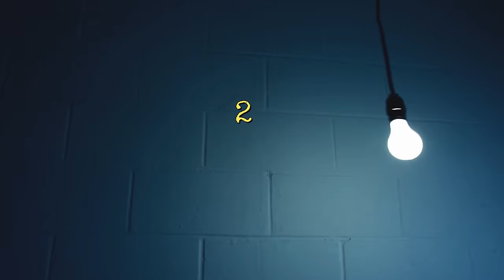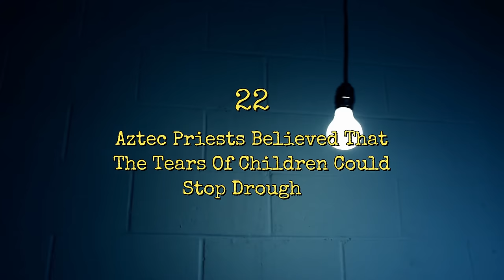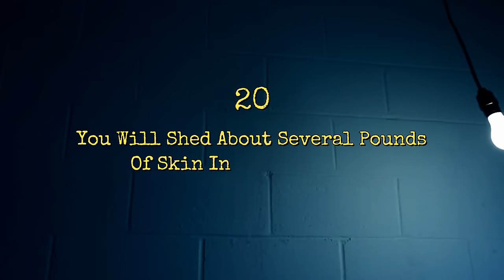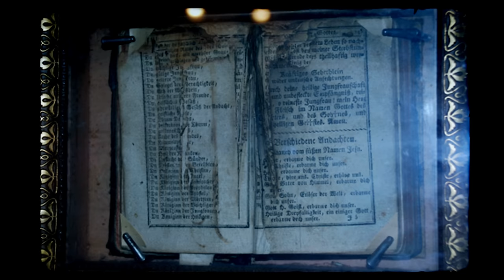25 Fascinating Facts That Will Amaze and Terrify You at the Same Time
Explore the eerie and fascinating with "25 Fascinating Facts That Will Amaze and Terrify You at the Same Time"!

Unlock the realms of curiosity with "25 Fascinating Facts That Will Amaze and Terrify You at the Same Time"! Dive into a world where everyday knowledge takes a spine-chilling twist. From the secrets of child psychology to bizarre historical practices, this video unveils jaw-dropping facts that will leave you both astounded and a little unsettled. Brace yourself for a rollercoaster of emotions as we navigate through the fascinating and eerie facets of life. Don't miss out on this riveting exploration of the strange and intriguing!

Chapters:
0:00 - Intro
0:24 - It Is Common For Children To Hear Voices
1:05 - The Average Person Sweats Around 1 Cup a Day
2:01 - The Zoroastrians Leave Their Dead In Special Towers To Be Eaten By Vultures
2:41 - Aztec Priests Believed That The Tears Of Children Could Stop Droughts
3:30 - The Ancient English Used Human Skulls For Bowls And Cups
4:12 - You Will Shed About Several Pounds Of Skin In Your Lifetime
5:53 - Your Coffee Mug Probably Has Fecal Matter On It
6:48 - The Vent Haven Museum Houses The Stuff Of Nightmares
7:50 - The Museo Delle Anime del Purgatorio Is Full Of Documents Signed By Haunted Souls in Purgatory
8:46 - King Charles II Drank Alcohol Mixed With Pulverized Human Skulls
9:28 - The Emperor Nero Profited From Human Urine
10:19 - There Are More Than 200 Corpses on Mount Everest
11:33 - The Golden Poison Frog Can Kill 10 - 15 People
12:17 - Are There Mites On Your Eyelashes?
13:01 - Brain-eating Amoeba Exist, And They Live In Our Waters
13:51 - Vampire Moths Are Real
14:30 - Your Pet Will Eat You If It Has To
15:05 - Fatal Familial Insomnia Makes It Impossible To Sleep
16:01 - Trees CAN Actually Grow In Your Lungs